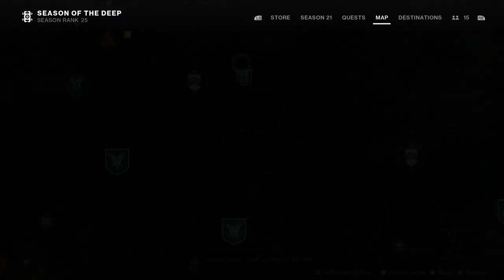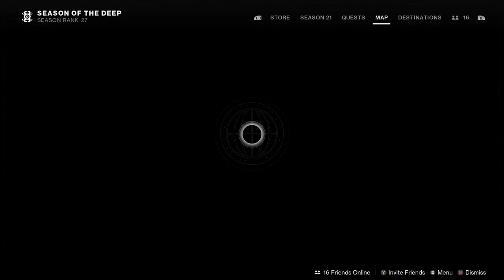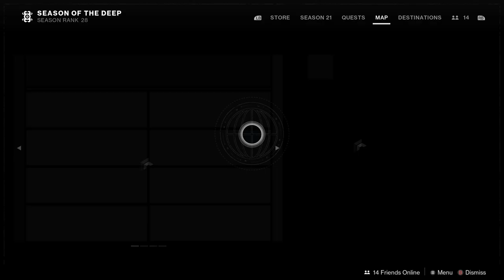Destiny 2 season of the deep Pt 3